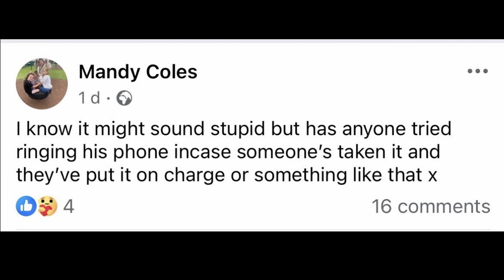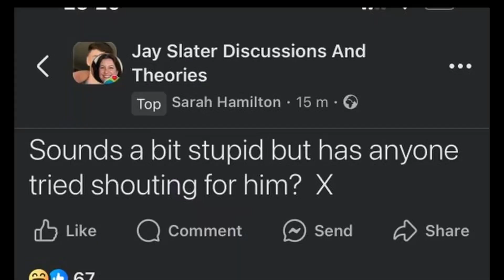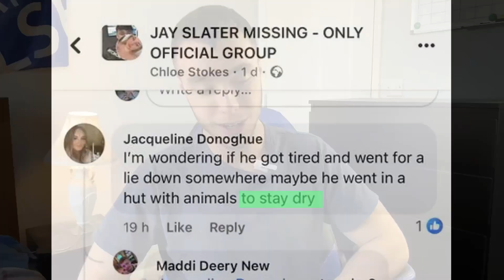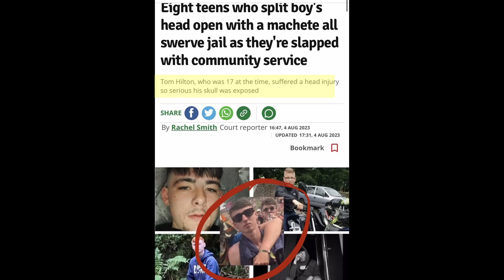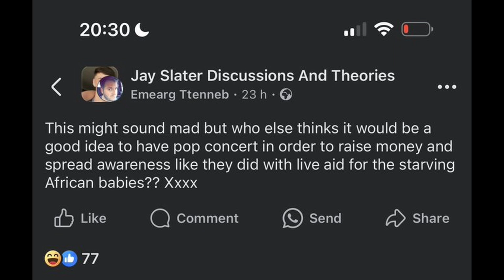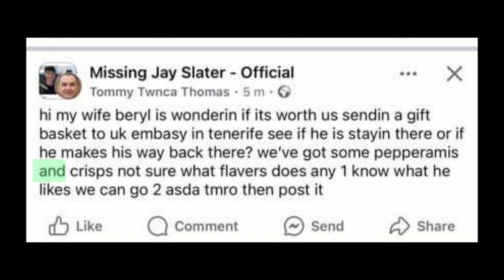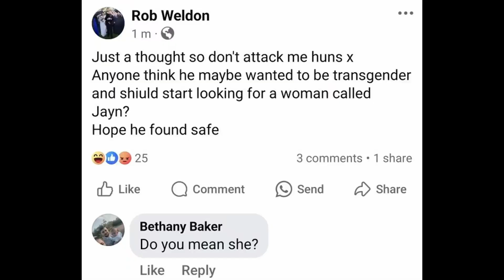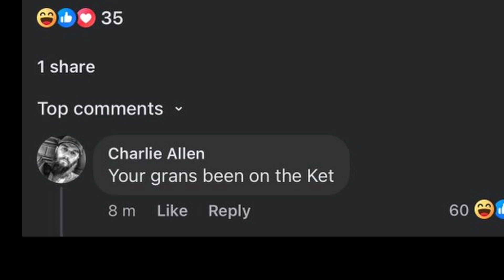Missing Jay Slater: Best Facebook Adult Conspiracies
Today I talk about a very funny and stupid Facebook group where Low IQ British adults make conspiracy theories and plans to save, viral missing person, Jay Slater.

The video mostly consists of me making fun out of these people, but I do also discuss Jay Slater’s criminal past, as it’s impossible to ignore

Timestamps:
0:00 - Little context
0:16 - Explanation
0:37 - First stupid post
1:08 - Very very intelligent suggestion
1:23 - Just check your email!
2:00 - Post from the thumbnail
2:17 - Get him to check his Tinder
2:50 - It's cold in Spain
3:20- David's robot dog
3:52 - Detective Steve Miller
4:17 - Jay Slaters criminal past (Very Important context)
5:07 - THE MOST STUPID
5:40 - Personal favourite of mine
6:18 - UK intelligence is low (Funniest post)
7:11 - Jay has changed his gender?
7:25 - The theories about Jay's disappearance (More context)
7:44- Random girl cries over Jay (Lol)
8:29 - Stop Love Island!!
8:46 - Fortune teller Grandmother
9:02 - Thogden involved in the case??